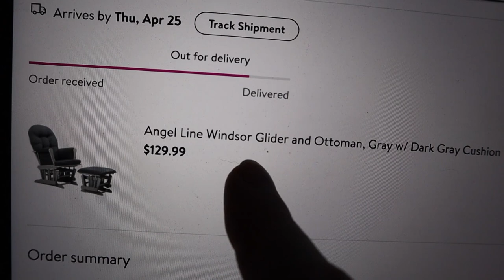NEWEST ADDITION TO THE RV